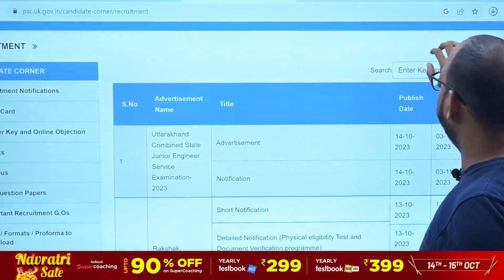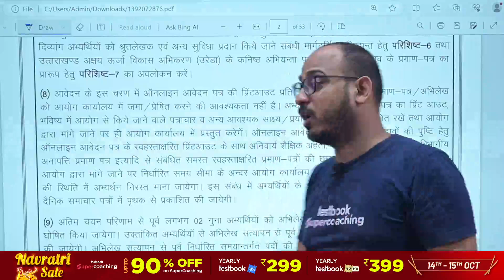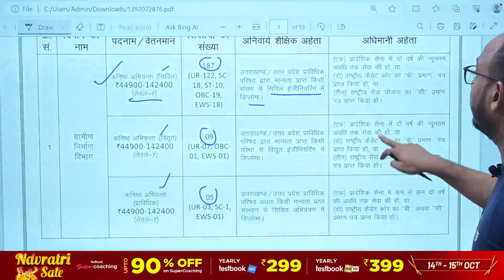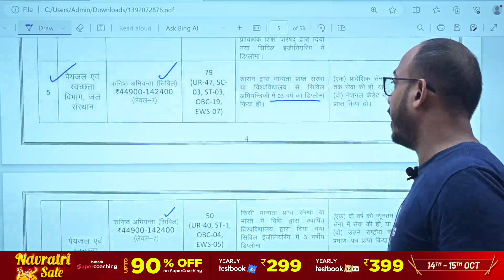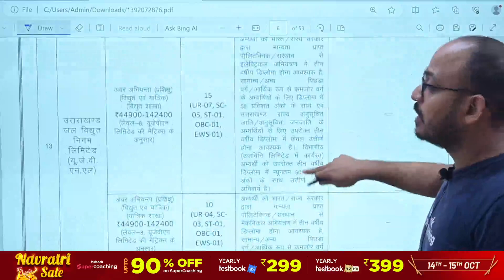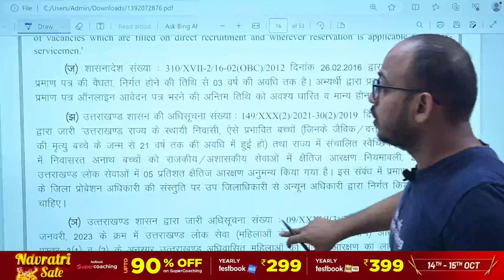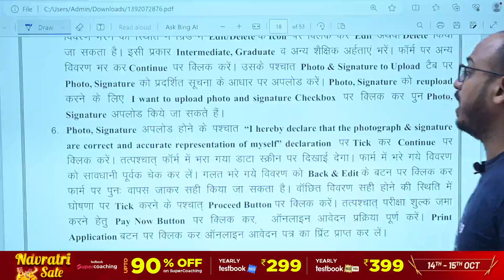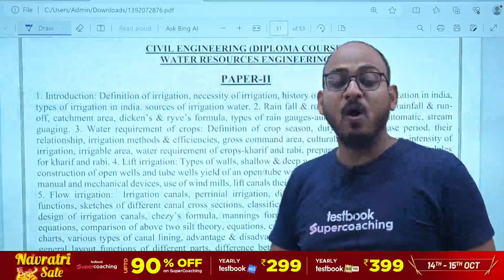UKPSC JE Notification 2023 Out | 1097 Total Posts | UKPSC JE Syllabus, Exam Pattern, Full Details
Use code VAIBHAVPASS & get Yearly Pass Pro @ ₹314 & Yearly Pass @ ₹224!